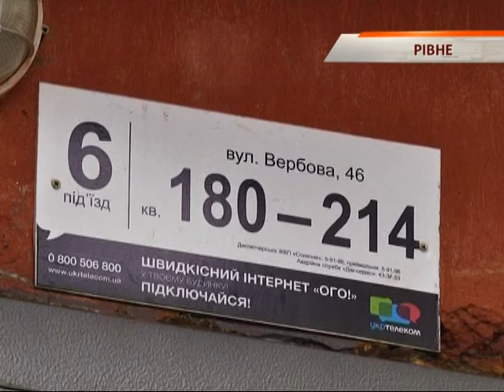Мужчину резали, душили, а затем мертвого запихнули в бочку с кислотой - Чрезвычайные новости, 03.02